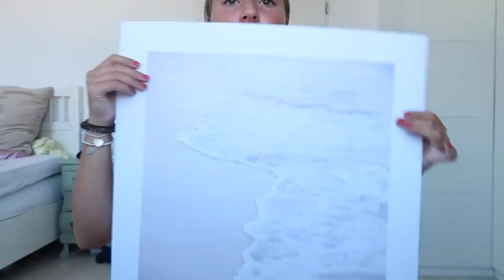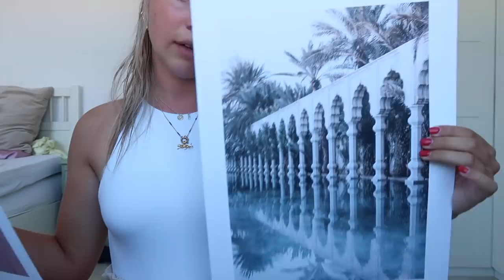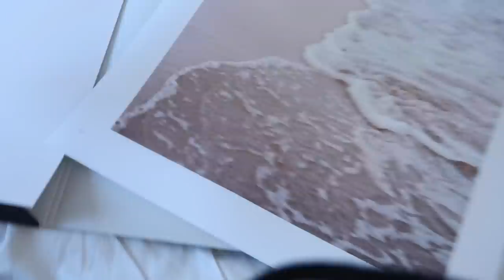Weekendje AMSTERDAM & Nieuwe desenio posters!⚡weekendvlog #6 || Fleur Nijbacker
(geldig t/m 29 juni 2020, code is niet geldig op lijsten en posters van de handpicked collectie)

⚡ 𝚄𝚙𝚕𝚘𝚊𝚍 𝚜𝚌𝚑𝚎𝚖𝚊
Maandag 12:00 - Weekvlog
Woensdag 12:00 - Extra video
Vrijdag 12:00 - Weekendvlog